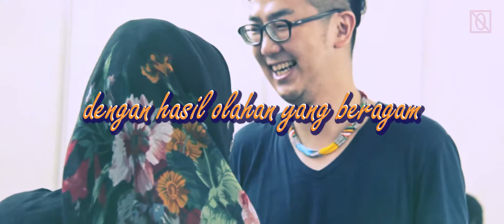Indonesian Quilt and Needle Festival 2016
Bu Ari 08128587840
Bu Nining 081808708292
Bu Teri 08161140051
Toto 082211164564